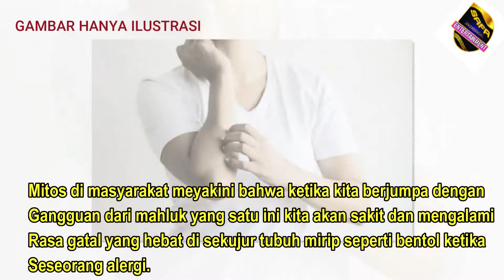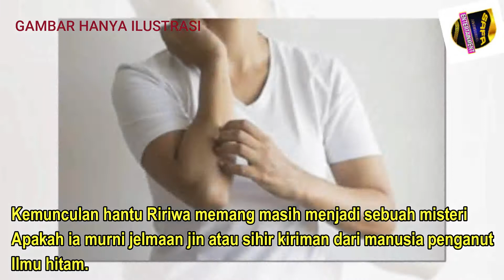Kisah Misteri Hantu Ririwa Berikut Kisahnya..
Di daerah Banten selatan dan sekitarnya terdapat misteri mengenai hantu yang mampu meberikan sensasi horor dan menyeramkan terjadi. Hantu Ririwa namanya, sering dibicarakan oleh sebagian masyarakat bahwa hantu ini akan memberi tanda kehadirannya dengan suara angin dan butiran pasir berjatuhan.
Mitos di masyarakat meyakini bahwa ketika kita berjumpa dengan gangguan dari mahluk yang satu ini kita akan sakit dan mengalami rasa gatal yang hebat di sekujur tubuh mirip seperti bentol ketika seseorang alergi.

Kebanyakan informasi ialah adanya suara seperti pasir yang berjatuhan dari atas kepala. Ini bisa dirasakan ketika saat lengang dan sepi di atas pohon. Tak berwujud, hanya si korban merasakan suara dan sekujur badan seperti disiram pasir dari atas pohon. Kadang, juga disertai guncangan pohon. Bebarapa informasi lagi ialah, disertai suara 'Riii riwaaa litak liwtt." Entah ini benar apa tidak, berita semacam ini sudah menyebar dari mulut ke mulut.